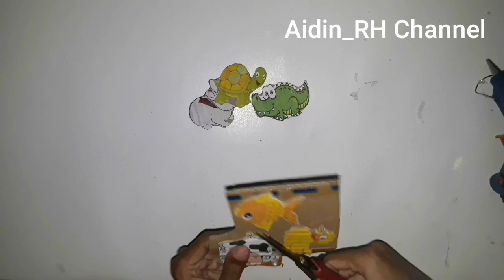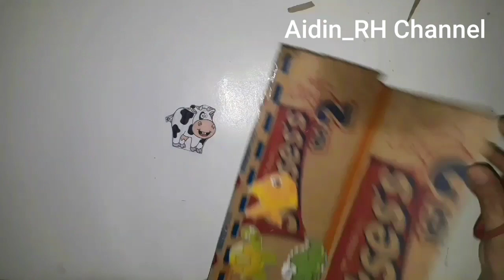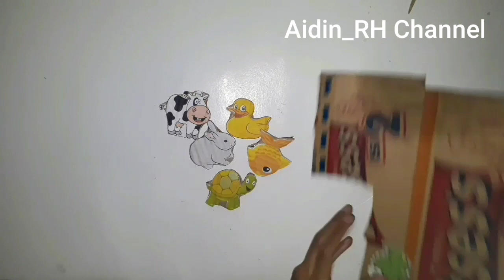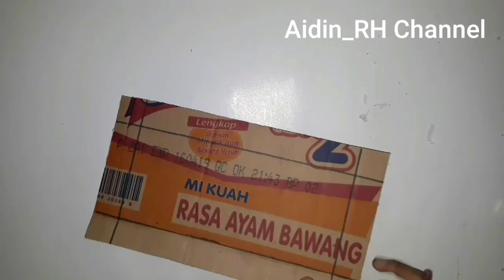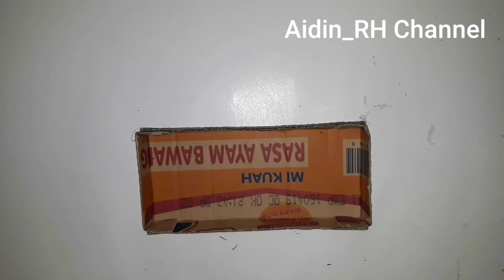DIY MAINAN ANAK EDUKATIF murah dari Kardus Bekas | GO GREEN | Lets play carboard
DIY Education Game for Children From Waste of Cardboard Box

hallo sahabat kreatif dan bunda dimanapun berada.

yuks berkreasi membuat mainan anak edukasi daribarang bekas bun, anak jadi cerdas pengeluaran menjadi hemat.

kali ini saya membuat mainan edukasi sebagi media belajar dalam mengenalkan jenis-jenis hewan. mainan edukasi seperti ini mengajarkan anak untuk mengenal bentuk, jenis dan nama binatang.